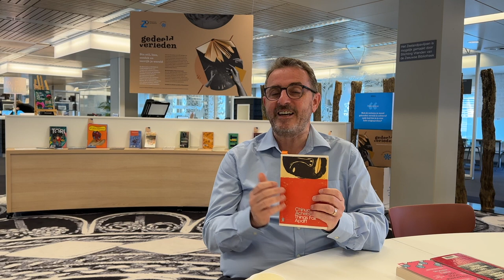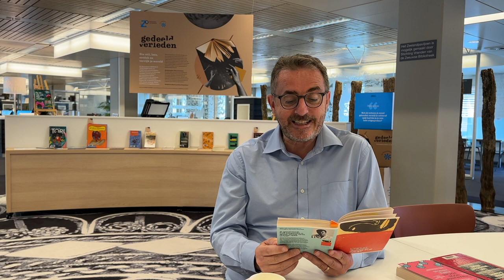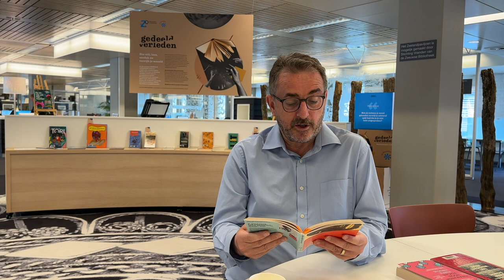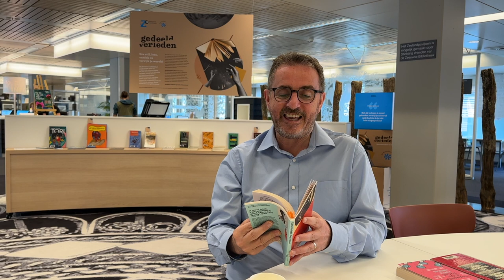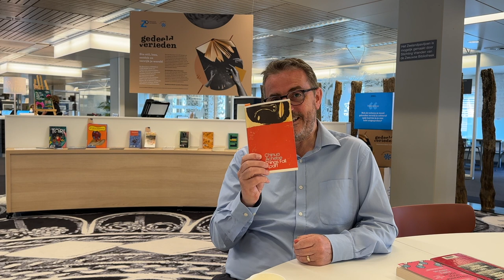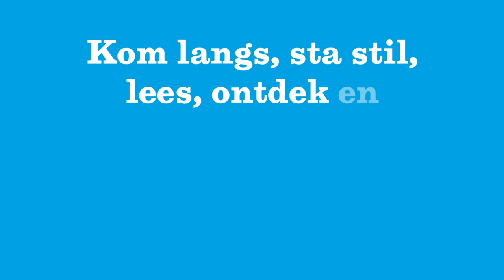Kenniskast Gedeeld Verleden 5: Prof. dr. Michael Burke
Sinds 1 juli presenteert ZB Bibliotheek van Zeeland de Kenniskast Gedeeld Verleden in het Zeelandpaviljoen op de eerste verdieping van de ZB in Middelburg.

De Kenniskast biedt een uitgebreide selectie boeken die het slavernij- en koloniale verleden vanuit diverse perspectieven belicht. Er is speciale aandacht voor zwarte auteurs. Fictie, non-fictie en jeugdliteratuur. De boeken kunnen uiteraard allemaal geleend worden.

In deze periode komen in een reeks filmpjes diverse Zeeuwen aan het woord die iets vertellen over hun favoriete boek of boeken uit deze collectie. Vandaag is het de beurt aan Prof. dr. Michael Burke, van University College Roosevelt in Middelburg.

Hij is sinds 2013 hoogleraar retorica aan de Universiteit Utrecht (bij de Faculteit der Letteren) en was van 2016 tot 2021 de decaan van UU Honours. Van 2010 tot 2012 was hij voorzitter van de internationale 'Poetics and Linguistics Association' (PALA) en hij is de redacteur van de reeks 'Onderzoeksmonografieën in de Taalkunde (Retorica & Stilistiek)' bij Routledge. Je kunt meer over hem lezen op

In deze video vertelt Michael, deels in het Engels, deels in het Nederlands, enthousiast over het boek Things Fall Apart, van Chinua Achebe. We citeren de uitgever van de Nederlandse vertaling: "In drie losjes verbonden romans – Things Fall Apart (1958), No Longer at Ease (1960) en Arrow of God (1964) – vertelt de Nigeriaanse schrijver Chinua Achebe (Ogidi, 1930) het verhaal van de Britse kolonisatie van West-Afrika vanuit het perspectief van de onderworpenen, het Ibo-volk in Oost-Nigeria. Het eerste boek, door Jan Dicker en Vertaalgroep Bergeyk vertaald als Een wereld valt uiteen, werd meteen bij verschijning gezien als het stilistische hoogtepunt van de zogeheten Nigeriaanse Renaissance, die ook schrijvers als Amos Tutuola en Wole Soyinka voortbracht."

Met de Kenniskast wil de ZB bijdragen aan het vergroten van kennis en bewustzijn over het trans-Atlantische slavernijverleden en de impact daarvan op onze huidige samenleving. Niet om een schuldvraag op te roepen, maar om samen de geschiedenis te onderzoeken, ervaringen uit te wisselen, elkaar te ontmoeten en nieuwe verhalen te creëren voor een gezamenlijke en gelijkwaardige toekomst.